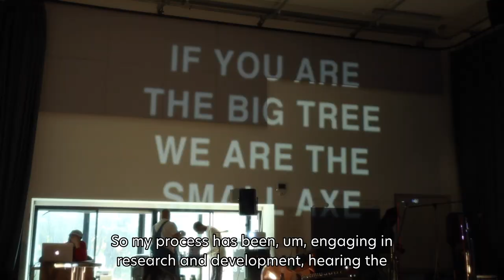Circle of Fifths | Jacob Hughes on designing the stage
"Creating an atmosphere that suits the documentary piece and something that feels like the audience are part of the documentary."